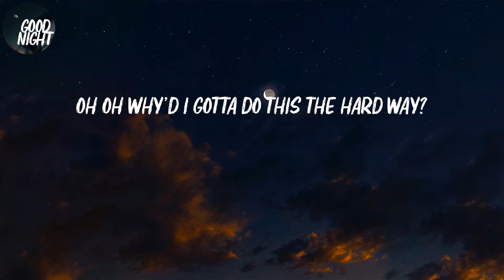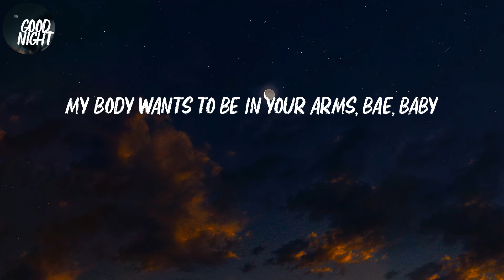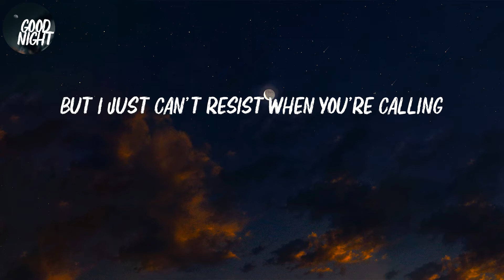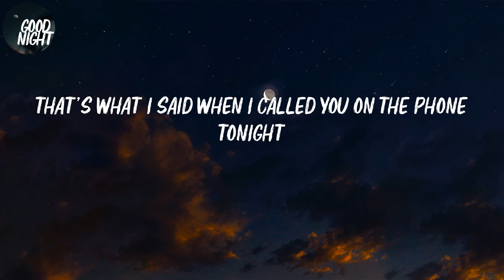BED - Joel Corry (Lyric Video)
Joel Corry - BED (Lyric Video)

Lyrics BED:
9:05 in the evening
I'm all up in my feelings
I'm calling your phone 'cause I can't get enough
And I got work in the morning
Early, early in the morning
But who needs sleep when we're loving it up
Oh oh why'd I gotta do this the hard way?
My body wants to be in your arms, bae, baby
Something I'll regret in the morning
But I just can't resist when you're calling
I got a bed, but I'd rather be in yours tonight
I got a bed, but I'd rather be in (Yours, yours, yours)
That's what I said when I called you on the phone tonight
I got a bed, but I'd rather be in yours
You know I sleep on the left side
If you sleep on the left side
I'll move to the right, yeah, I'd do it for you, oh oh
But who needs sleep when I'm rockin' with you
Ooh ooh
Know I need your love
Yeah
Ooh ooh
Been way too long on the phone right now
What you saying, wanna roll right now
If you don't wanna be on your own right now
Ring my phone 'cause
But I'd rather be in (Yours, yours, yours)
Oh whoa